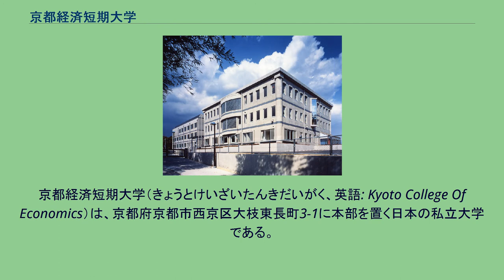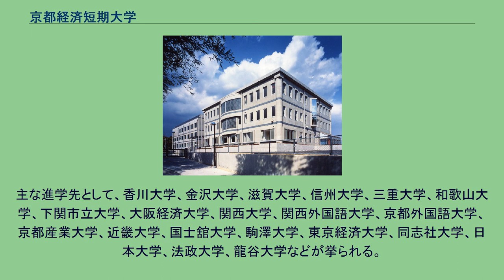京都経済短期大学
京都経済短期大学（きょうとけいざいたんきだいがく、英語: Kyoto College Of Economics）は、京都府京都市西京区大枝東長町3-1に本部を置く日本の私立大学である。
1993年に設置された。
大学の略称は経短あるいは京経。
21世紀に入り、ますますめざましい進展をとげる高度情報化社会。
それに対応できる人材を育成することは、これからの産業界にとって欠くことのできない任務となっている。
このような時代のニーズに応えるために、経営学の基礎知識をベースに情報処理能力と経営能力をトータルに身につけた人材を育成し、さらに国際社会にも意識を広げ、幅のある人間的教養を身につけた個性豊かな21世紀の産業人を育成すること。
学章 校歌 学科 【コース】 ≪就職ユニット≫ ≪大学編入ユニット≫ 専攻科 別科 取得資格について 附属機関 採択されたプログラム キャンパスは洛西エリアにあり、嵐山などの景勝地も近く、周辺には数多くの観光スポットが点在する。
(藤田観光)、京阪京都交通、西日本旅客鉄道、全日警、日本郵便、徳洲会、大阪国税局、奈良市役所、自衛隊などが挙られる。